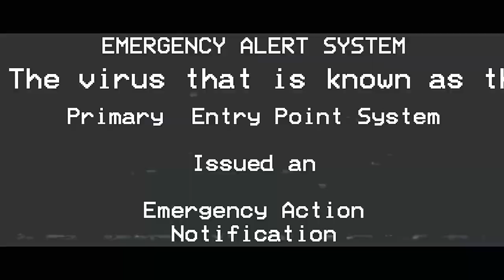Pale Virus: An EAS Scenario - Teaser Trailer A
WARNING:

I AM NOT RESPONIBLE FOR THE TONES USED IN THIS VIDEO
YOUR FAULT YOU DID SOMETHING WRONG

anyways :3

This EAS secnario is based around a popular game "Changed"
I took interest in the game after playing it a bit and wanted to make a eas scenario around it, stock footage will not be only used however i will make drawings, news outlets, scenarios based off phone calls and more exciting details.

this is a project that will be worked on for awhile because various reasons
1: i have school work meaning i can't work on this all the time
2: i am a independent worker meaning that i have no one who helps me :(

IF YOU ARE READING THIS AND ARE INTERESTED WITH MAKING THIS PROJECT BIGGER THAN EVER
please add me on twitter dms and we can work something out...

if you are @elticc  (electric fanatic) or @HarvesterYT

PLEASE BRO HIT ME UP FR
You guys are so cool :DDDD

Anyways my twitter is in the linktree link at the bottom of this desc

if you still want to work and have experience with rather doing a scenario like this or even something simple as voice acting, still hit me up please :)
if you have suggestions, you can leave them in the comment sections (as that's a bit easier and i can read all of your comments)

Yeah i don't think i have anything else to say
Volunteers are not necessary for this project to be completed, however, they will be necessary if we want this project to be finished way more quicker

Ight that's about it... see ya